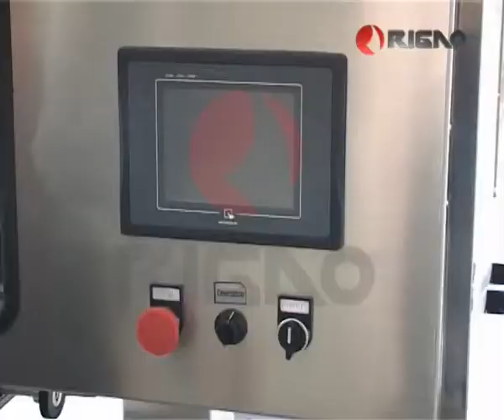Capping and Bottle Neck Sleeve Labeling Production Line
This production line is consisted of star tray type capping machine, sleeve labeling machine, shrinking tunnel. It has the below functions: automatic cap setting, capping, sleeve labeling for bottle neck, shrinking. The operation of the machine is stable, low noise, high yield rate, easy maintenance, and reliable security. It is suitable for different shrink films like PVC, PET, and OPS and the volume label axis is easy to be replaced. It has detecting system for label lacking and labeling, sleeve labeling orientating system and several kinds of shrinking system including steaming, hot air, and infrared shrinking tunnel. It is widely used for packing bottles in cosmetic, daily chemical, pharmaceutical industries. It is an ideal packaging machinery which perfectly meets GMP standard.